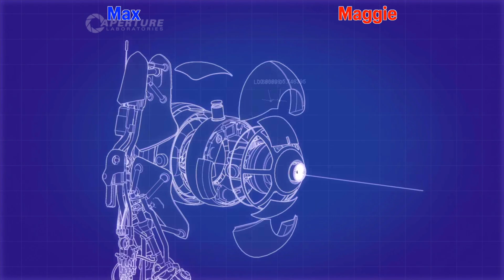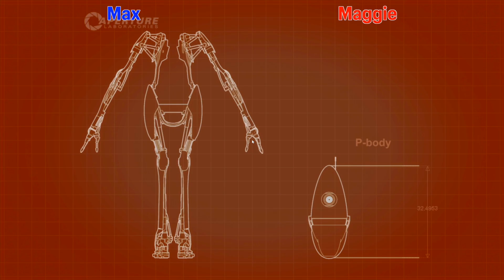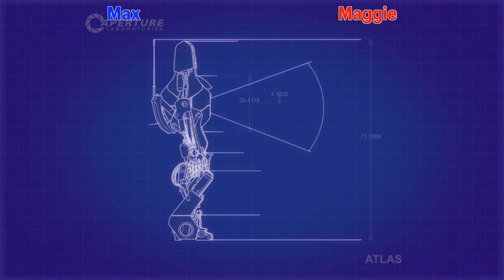Je joue en DUO avec MAGGIE et on est des ROBOTS intelligents ! Portal 2 Gameplay ( fr ) - Max Gaming